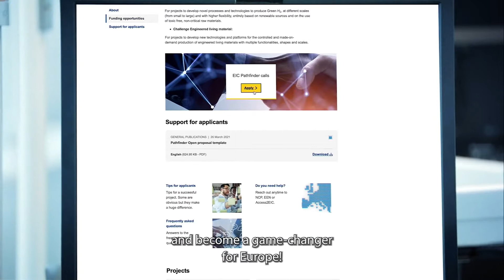European Innovation Council Pathfinder – funding for multi-disciplinary research teams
With its Pathfinder programme, the EIC supports the exploration of bold ideas for radically new technologies. It welcomes the high-risk/high gain and interdisciplinary cutting-edge science collaborations that underpin technological breakthroughs.
Grants of up to €3 to €4 million support early stage development of future technologies up to proof of concept. Pathfinder projects can also receive additional funding for testing the innovation potential of their research outputs.